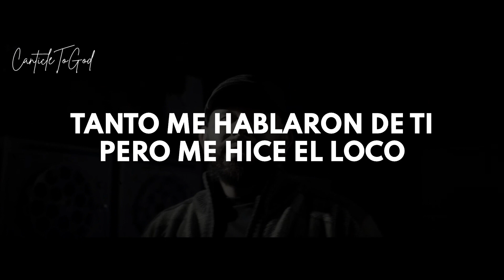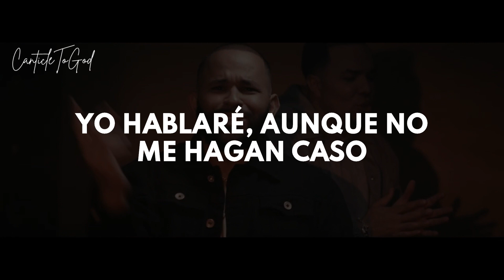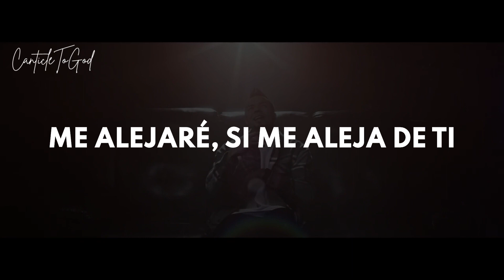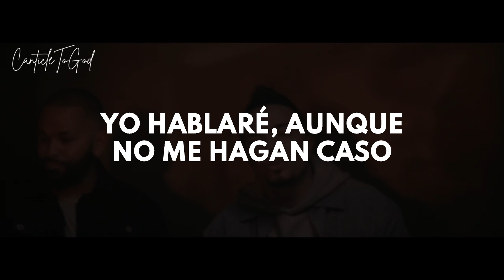Hablaré | Gocho FT Alex Zurdo | Video Con Letra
LETRA

Tanto Me Hablaron De Ti
Pero Me Hice El Loco
Tenía Sueños Por Cumplir
Que Dios Se Aguante Un Poco
Y Con Paciencia Esperaste
Hasta Que Tú Me Salvaste

Que Amor Es Ese Que Tú
Dicen Que Sientes Por Mí
Que Por Más Que Yo Me Alejo
Tú Sigues Detrás De Mí

Que Por Más Que Yo Te Ignoro

Yo Correré Solo Hacia Tus Brazos
Me Alejaré, Si Me Aleja De Ti
Yo Hablaré, Aunque No Me Hagan Caso
De Lo Que Tú Has Hecho En Mí

Gracias A Lo Que Has Hecho
Camino Por El Rumbo Estrecho
Confiado, Enfocado Y Derecho
Llegaste En Mi Lecho De Muerte
Impartiste Vida Y Ahora Es Por Fe Y No Por Suerte
Amor Que Me Justifica
Que Mi Espíritu Lo Vivifica
Que Lo Entrega Todo, Aunque La Vida Le Cueste
Que Se Mete El Lodo Por Mi, Que Amor Es Este Pregunto
Que Se Queda, Aunque Pase Lo Que Pase
La Cruz Para Mi Vida El Enlace
No Miras Mis Fracasos
Por Eso Correré Solamente A Tus Brazos.

Tu Sigues Detrás De Mí

De Lo Que Tu Has Hecho En Mí

De Verdad Que No Entendí Por Eso Me Escondía
Por Eso Yo Ignoraba Cuando Alguien Me Decía
Que Había Solución Pa’l Problema Que Tenía
Que Había Salvación Solamente En El Mesías
Que La Puerta Hacia El Cielo Estaba Abierta Todavía
Pero Que Muy Pronto Dios Por Siempre La Cerraría
Un Amor Tan Grande Que En Mi Mente No Cabía
Por Eso Me Pregunto Todavía.

No Soy El Mismo No,
Porque Me Encontré Con La Cruz Del Calvario
Gocho “El Lápiz De Platino”
De La A A La Z Alex Zurdo,
Onell Diaz, No Soy El Mismo No, Xerran
Porque Cristo Me Cambió